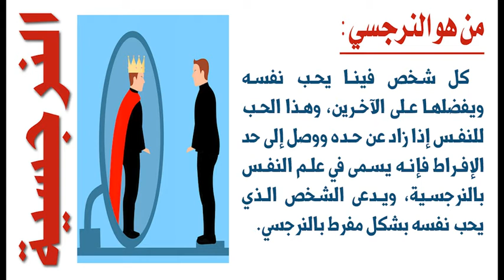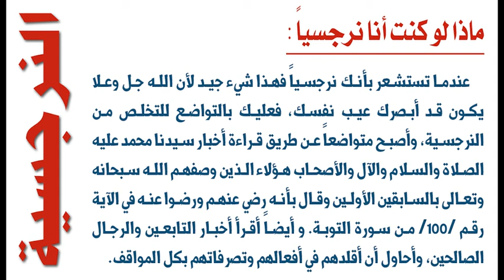عيوب النفس - 1 - النرجسية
هنا سنتكلم بعون الله عن النرجسية وعن الشخص النرجسي وعيوب النرجسية وكيفة التخلص من النرجسية أو كيفية علاج النرجسية وعلاقة النرجسية بالكبر